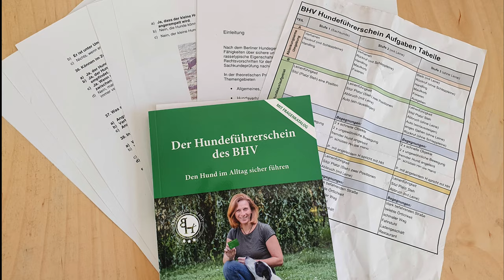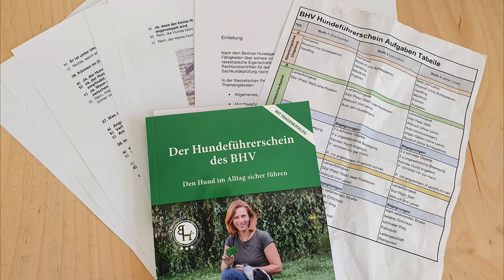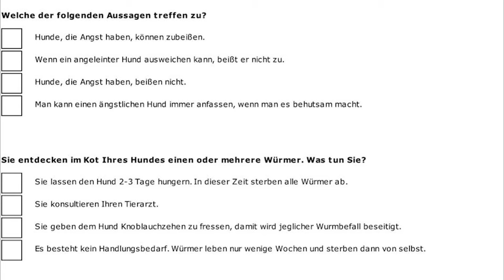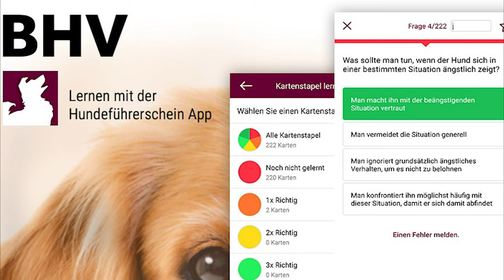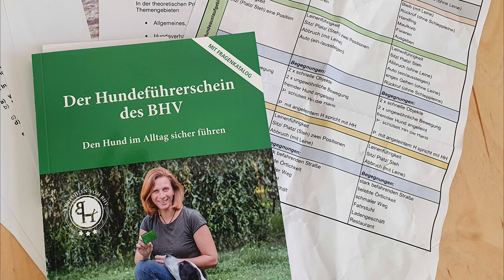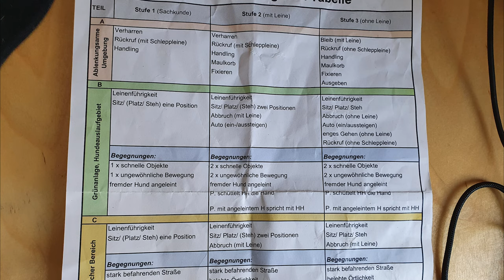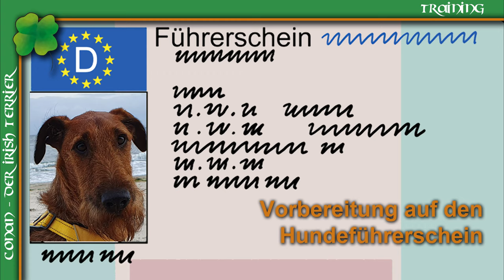Vorbereitungen auf den Hundeführerschein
Ich möchte mit Conan den Hundeführerschein machen. In Berlin ist er verpflichtend wenn man seinen Hund auf der Straße ohne Leine führen möchte. Was dazu gehört erfahrt ihr hier.